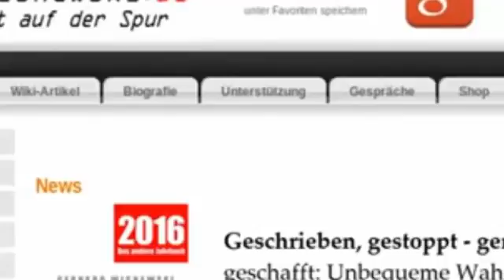Es gibt ist in Deutschland noch ein großes Problem! Merkel Rede Schlimmer wurde noch nie ei